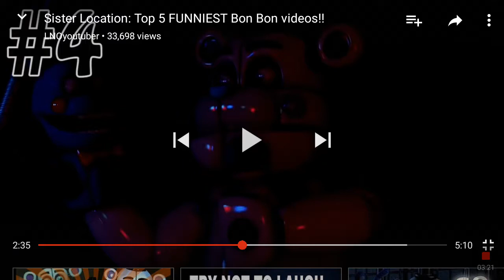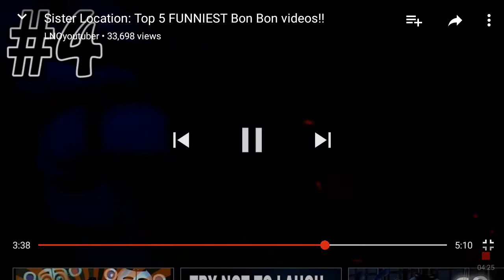Reacting to funny bon bon videos